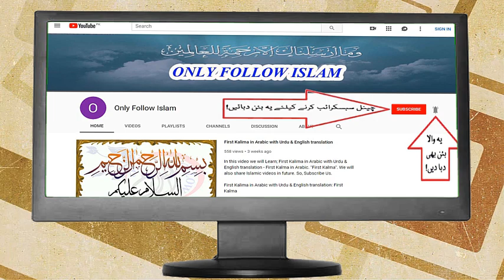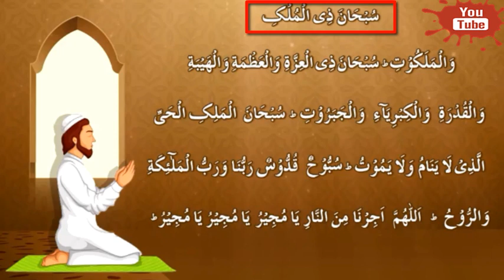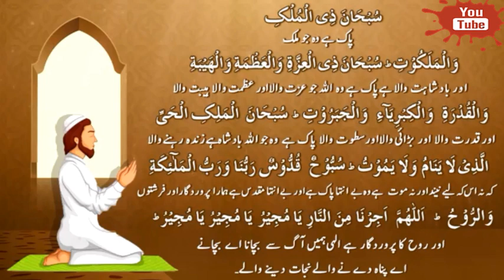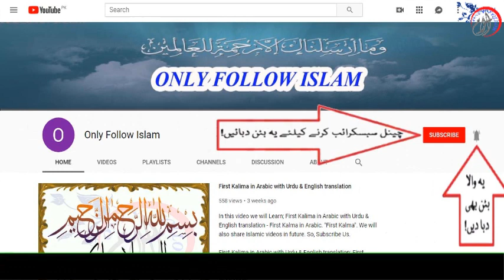Dua of Taraweeh || namaz taraweeh ki dua || with urdu translation (Learn and memorize)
Dua of Taraweeh || Taraweeh ki dua || Tasbih Tarawih - namaz taraweeh ki dua with urdu translation (Learn and memorize)
You know Namaz e Taraweeh (Tarawih Prayer) is offered by Muslims in the holy month of Ramadan.
And they recite the Holy Quran in Taraweeh prayer of 20 rakats. After offering every 4 rakats, Tasbih Tarawih (Taraweeh Ki Dua) is recited.
Try to Learn Tasbeeh Travi / Dua e Traweeh with Urdu translation during this Ramdan to get maximum blessing of Allah Almighty
Wording of Tasbi Taraveeh / Dua of tarawih

Subhana dhil Mulki wal Malakuti, Subhana dhil izzati wal aDhmati wal haybati wal Qudrati,
wal kibriyaa’i wal jabaroot Subhanal Malikil hayyil ladhi, la yunaamu wa layamutu,
Subbuhun, Quddusun, Rabbul malaa’ikati war-rooh La ilaha illal lahu, nustugfirullahi
nas ‘alukul jannati, wa na udhubika min an-naar
Allahumma Ajirnee Minan Naar, Ya Mujeero, Ya Mujeero, Ya Mujeer.